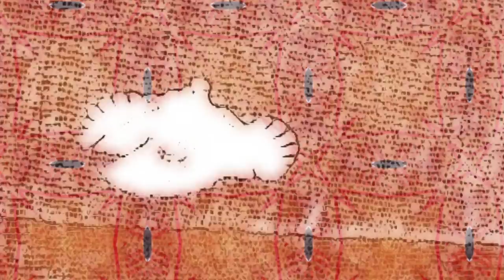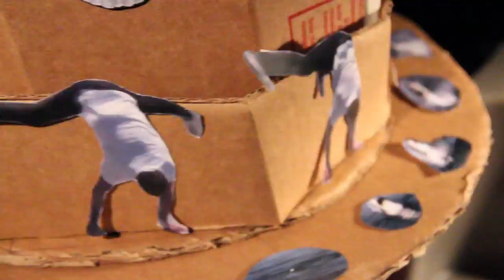Flight of the Couch Dove - by Austin Calhoun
This is my Digital Toolbox final film.